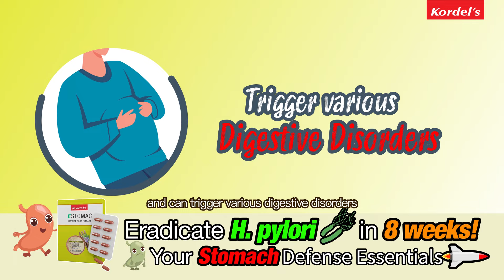Frequent Indigestions, Heartburn, Bloating & Other Digestive Issues? Solve Them In Just 8 Weeks!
𝑨𝒓𝒆 𝒚𝒐𝒖 𝒕𝒊𝒓𝒆𝒅 𝒐𝒇 𝒃𝒂𝒕𝒕𝒍𝒊𝒏𝒈 𝒕𝒉𝒆 𝒔𝒚𝒎𝒑𝒕𝒐𝒎𝒔 𝒐𝒇 𝑯. 𝑷𝒚𝒍𝒐𝒓𝒊 𝒊𝒏𝒇𝒆𝒄𝒕𝒊𝒐𝒏, 𝒔𝒖𝒄𝒉 𝒂𝒔 𝒃𝒍𝒐𝒂𝒕𝒊𝒏𝒈, 𝒊𝒏𝒅𝒊𝒈𝒆𝒔𝒕𝒊𝒐𝒏, 𝒂𝒏𝒅 𝒅𝒊𝒔𝒄𝒐𝒎𝒇𝒐𝒓𝒕?

Look no further! Introducing Kordel's E-Stomac, a powerful supplement designed to tackle H. Pylori and promote a healthy digestive system. In this video, we delve into the science behind E-Stomac, exploring how its unique blend of natural ingredients works to eliminate H. Pylori and relieve associated symptoms.

𝐖𝐡𝐲 𝐇. 𝐏𝐲𝐥𝐨𝐫𝐢 𝐢𝐬 𝐡𝐚𝐫𝐦𝐟𝐮𝐥 𝐭𝐨 𝐲𝐨𝐮𝐫 𝐬𝐭𝐨𝐦𝐚𝐜𝐡?
💊 Multiplies rapidly in your stomach
💊 Stimulate stomach acid secretion, causing gastritis and stomach ulcers
💊 Transmits easily through shared food
💊 Recurring symptoms

𝐇𝐨𝐰 𝐊𝐨𝐫𝐝𝐞𝐥'𝐬 𝐄𝐒𝐭𝐨𝐦𝐚𝐜 𝐡𝐞𝐥𝐩𝐬 𝐭𝐨 𝐞𝐫𝐚𝐝𝐢𝐜𝐚𝐭𝐞 𝐇. 𝐏𝐲𝐥𝐨𝐫𝐢?
💊 Contains licorice extract to stop H. Pylori growth
💊 Protects stomach lining from acid erosion